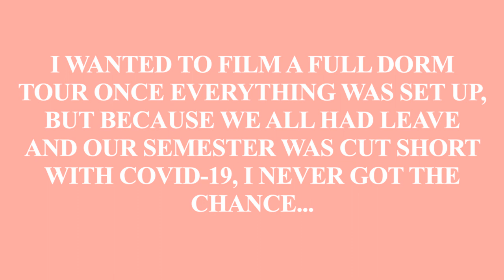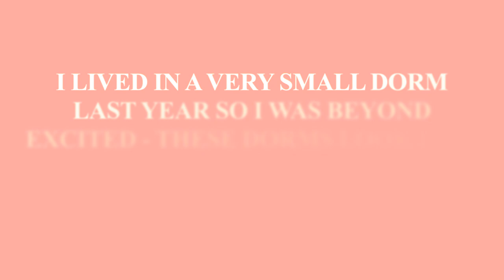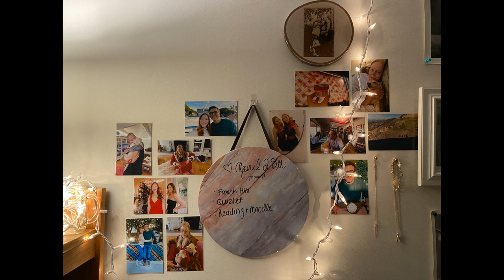BARD COLLEGE DORM TOUR: RESNICK K FIVE PERSON SUITE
Hi Everyone!

This is my Sophomore year dorm tour. I lived in a five person suite in Resnick K. We all loved living there, and sadly our time was cut short because of the Corona Virus. However, we definitely made the most of it while we were at Bard.